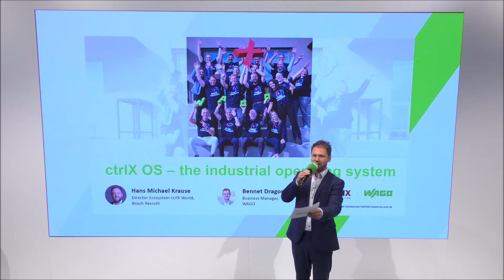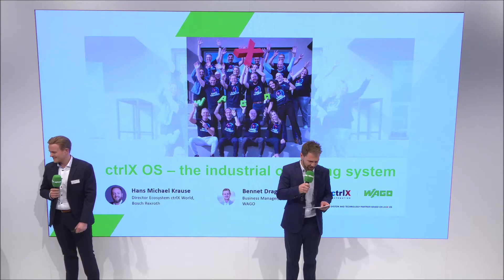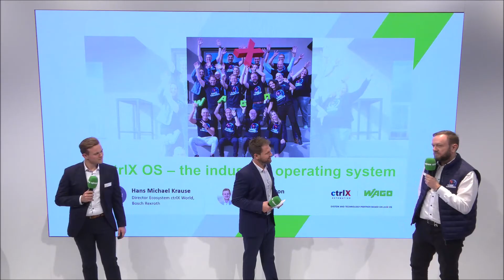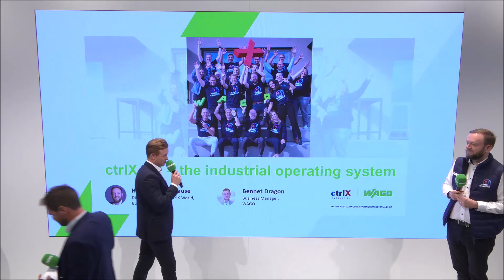SPS 2023 Nürnberg | Moderator Tobias Witton auf der WAGO Stage mit Bosch Rexroth | ctrlX OS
Control X OS is the independent Linux-based operating system that brings a faster time-to-market. The german presenter and host Tobias Witton introduces the audience on the SPS to the experts Bennet Dragon from Wago and Hans-Michael Krause vom Bosch Rexroth and points out, what are the benefits from co-creation in automation.

You are loooking for a professional bilingual german presenter?